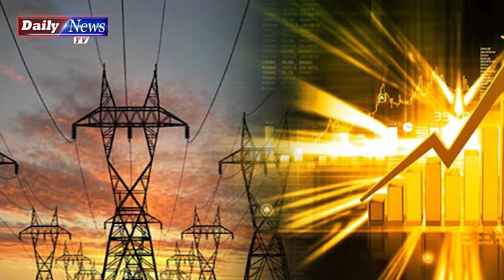Pak Army Key 3 Officers Ney Mulk Ko bohot Bharey Nuksan Sey Bcha Liya